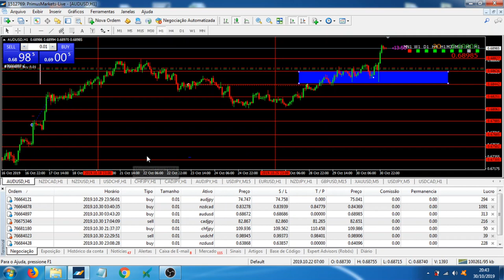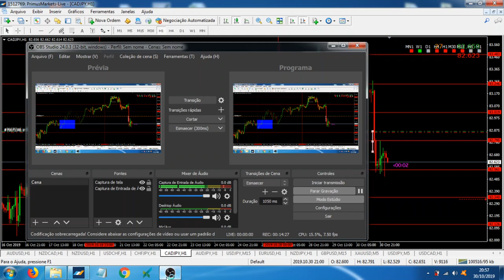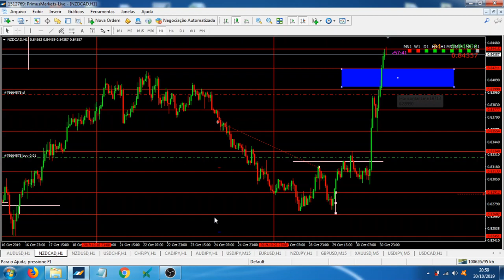Como Costurar o Gráfico Fimathe Forex - Veja Exemplos da Costurada Fimathe - Virada de mão Forex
Neste vídeo comento como costurar o gráfico com a estratégia Fimathe Forex, operando em H1 a "seco".

Como a estratégia fimathe forex é seguidora de tendencia, sempre que o gráfico entra em forte tendencia você estará no trade, por isso insisto em falar para focar em uma paridade apenas.

Dessa forma você foca mais, fica mais atento a esses movimentos bruscos do mercado forex, focando em uma você consegue executar com mais qualidade suas entradas com estratégia fimathe forex.

Defina seu plano de trade, sua rotina a ser seguida diariamente dentro da estratégia fimathe forex, execute respeitando todas as regras e focando apenas em uma paridade.

Desta forma tenho certeza que você conseguirá executar a costurada fimathe forex com maestria,  assim você estará costurando o gráfico fimathe automaticamente.

Se inscreva no canal, ative o sino e venha operar comigo pela mesma corretora, ganhe SWAP FREE, ZERO taxas para saque e depósito... e assim consigo lhe ajudar mais de perto!

- 120 instrumentos; Forex, matéria prima, índices, títulos e criptomoedas;
- alavancagem 1:500;
   EUR;
- Corretora regulada;

Instagran:

JR.FX.Trade